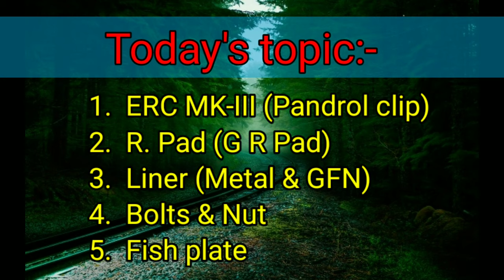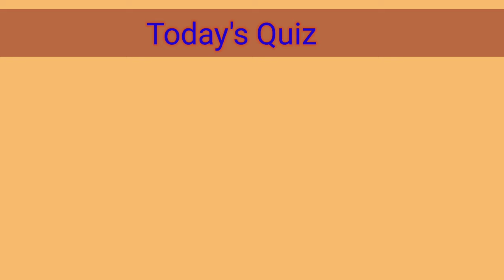Fittings of sleepers! Indian Railway